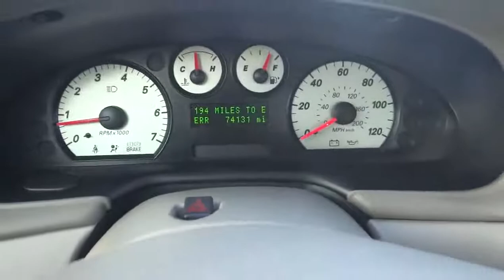2007 Ford Taurus San Antonio Austin Corpus Christi Laredo New Braunfels UA153694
2007 Ford Taurus  - Stock#: UA153694 - VIN#: 1FAFP56U07A153694

SEL trim. CD Player, Alloy Wheels. 4 Star Driver Front Crash Rating. SEE MORE!KEY FEATURES INCLUDECD Player, Aluminum Wheels Keyless Entry, Child Safety Locks, Bucket Seats, Electrochromic rearview mirror, Front Disc/Rear Drum Brakes.EXPERTS CONCLUDE4 Star Driver Front Crash Rating. 5 Star Passenger Front Crash Rating.BUY FROM AN AWARD WINNING DEALERWe are the premier certified Mazda dealership in the San Antonio area.We have a large online selection of new and used Mazda vehicles and a sales team willing to go the extra mile to ensure you find the car thats right for you. Please feel free to browse our web site and research your next purchase, schedule a test drive or service, or contact us with any questions you may have regarding the car buying process.Pricing analysis performed on 10/2/2013. Please confirm the accuracy of the included equipment by calling us prior to purchase.